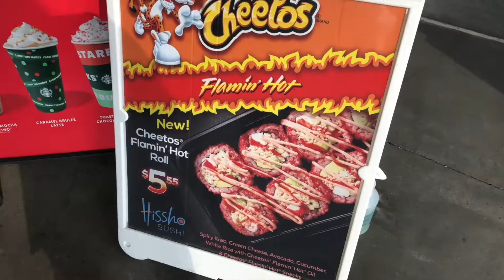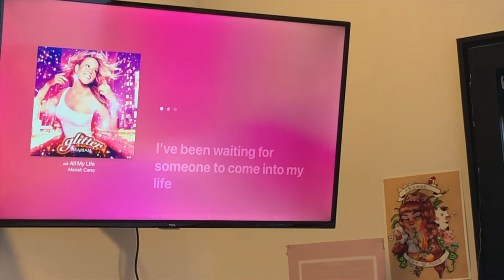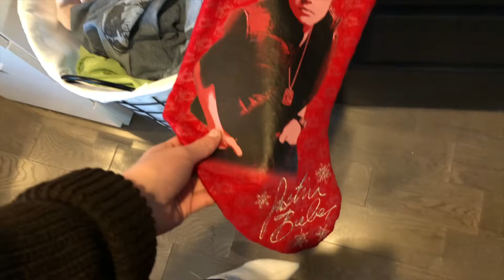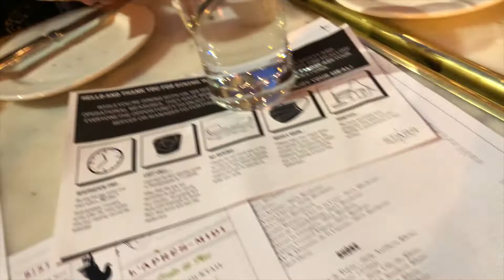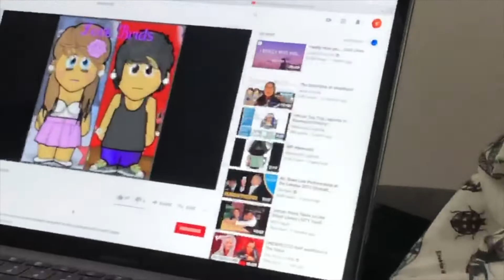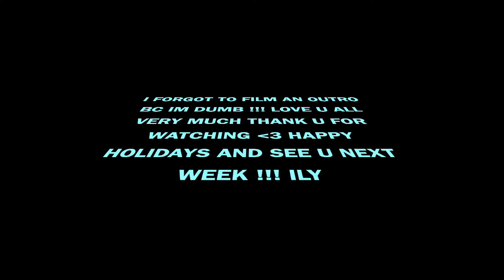DAY(S) IN MY LIFE VLOG (A MESS LIKE ME)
love you all so much! enjoy some clips ive taken over the past couple weeks